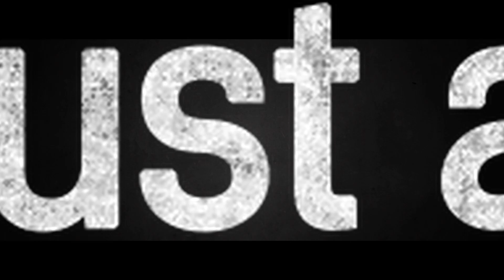Unfinished_International Main Trailer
Unfinished, starred by LEE Beom-Soo!
He cannot trust anybody. Now he starts the desperate fight to take his lost family back.